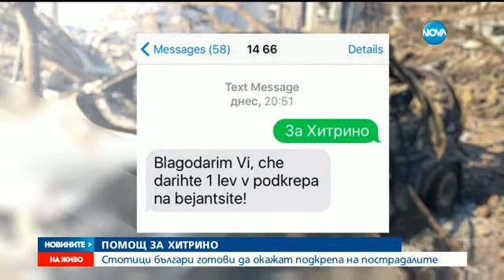Стотици българи готови да окажат подкрепа на пострадалите в Хитрино - Новините на NOVA (11.12.2016)